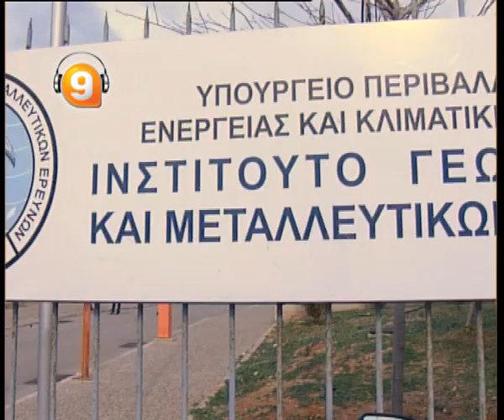ΚΛΕΙΝΟΥΝ ΤΟ ΙΓΜΕ ΒΙΝΤΕΟ 3 ΓΙΩΡΓΟΣ ΒΟΥΓΙΟΥΚΛΑΚΗΣ